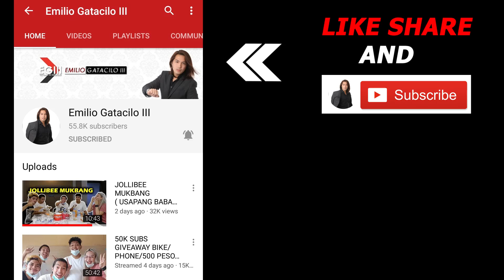PINA DRIVE KO KAY JONAH YUNG HUMMER